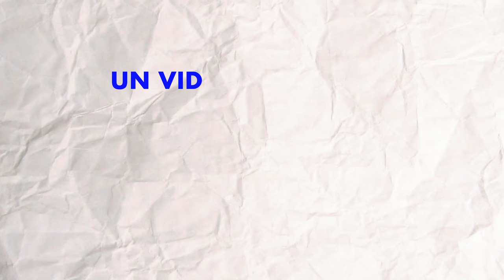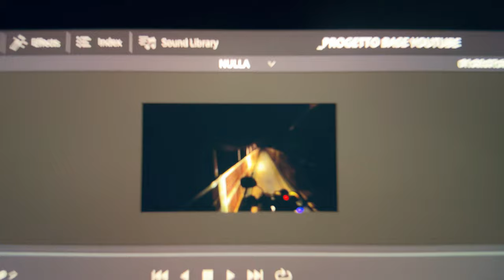UN AGGUATO? - Meravigliosa notte da incubo in Vietnam • SNAKE ep.87 🐍